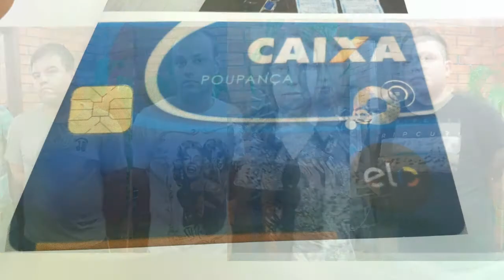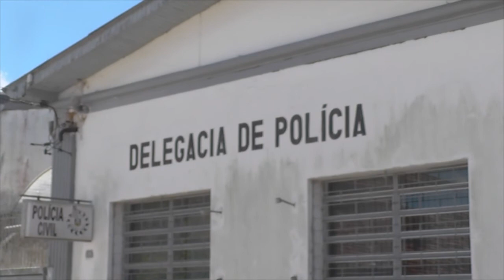QUADRILHA DE ESTELIONATÁRIOS É PRESA PELA POLÍCIA CIVIL